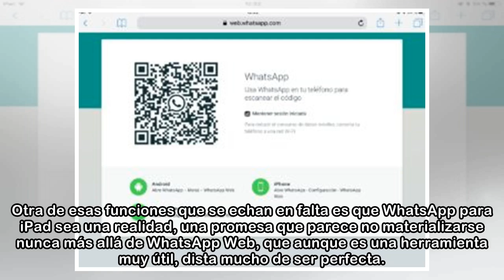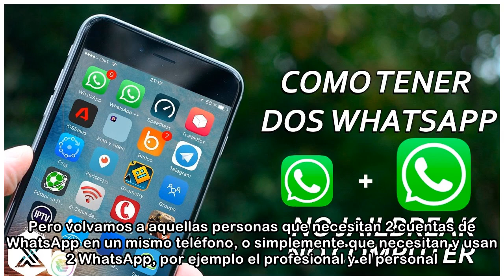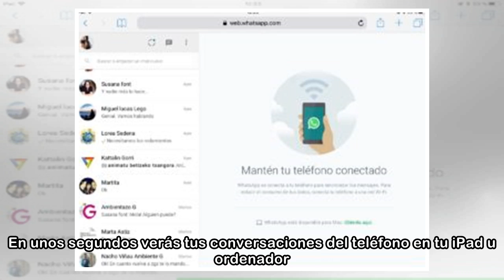Cómo tener 2 WhatsApp en iPad (o en un ordenador)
Aunque no sea la mejor app de mensajería, WhatsApp es la aplicación más usada, por lo que todos entramos en un círculo vicioso en el que no saltamos a otras apps alternativas porque nuestros contactos...